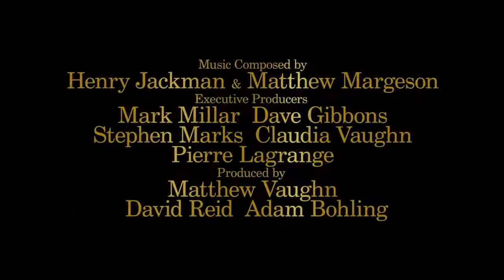Trailer oficial Kingsman: Cercul de aur (Kingsman: The Golden Circle 3D) (2017)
Sinopsis: Când sediul lor este distrus și lumea este ținută ostatică, călătoria lui Kingsman îi conduce spre descoperirea unei organizații spionale aliate din SUA.